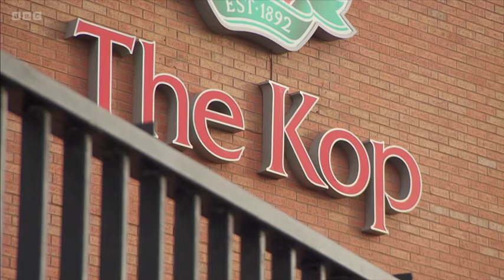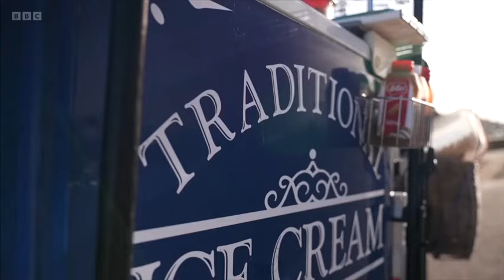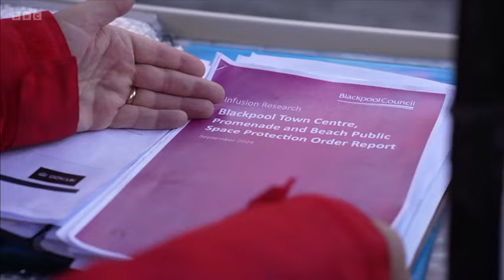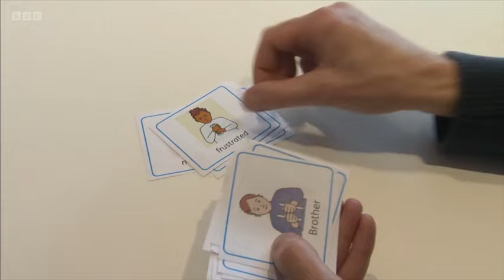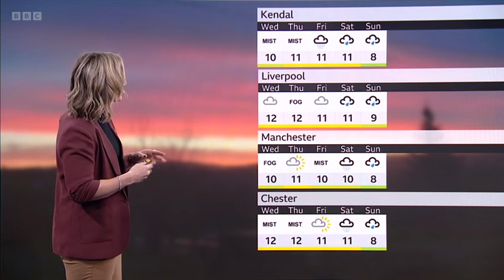241111 BBC North West Tonight, Evening News